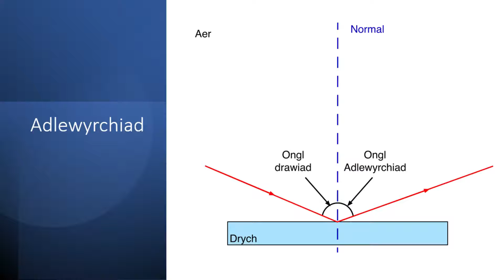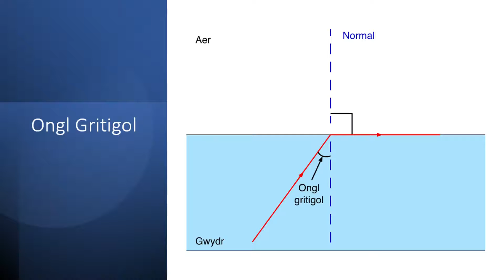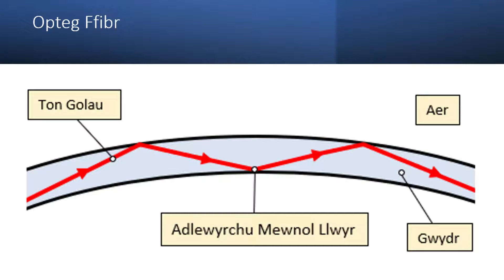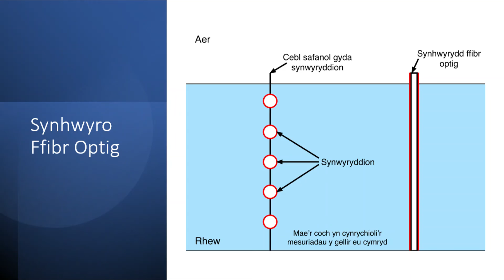Opteg Ffibr a'r Frwydr yn Erbyn Newid Hinsawdd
Darganfyddwch sut y gall opteg ffibr helpu i ragweld dyfodol yr ail gorff mwyaf o rew yn y byd, llen iâ'r Ynys Las.